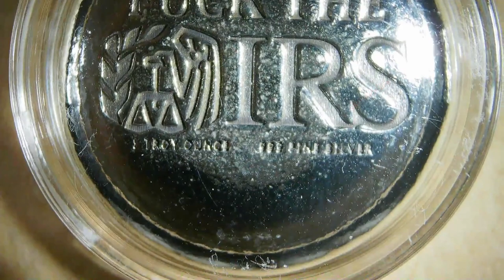F*** The IRS / Pit Bullion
Year: 2023
Title: Fuck The IRS
Mint: Pit Bullion
1oz Button